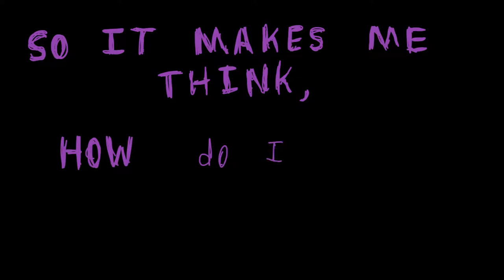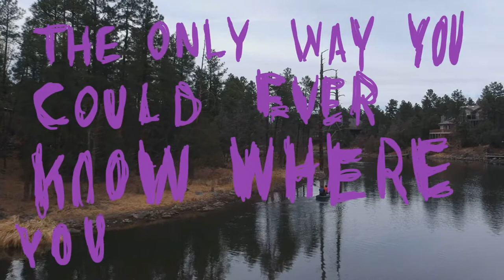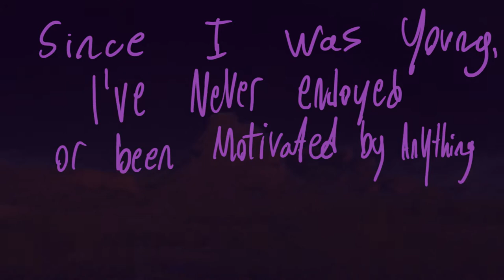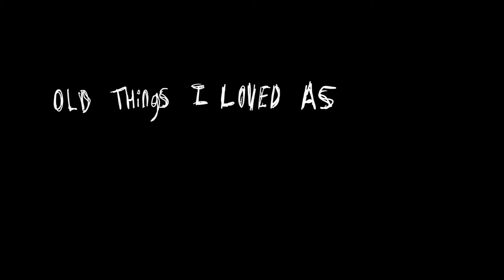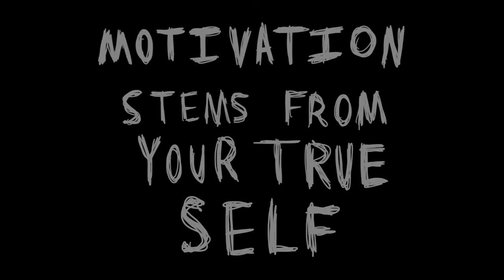Philosophy of Motivation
What motivates you to do anything? What motivates you to grow, and where does it come from?